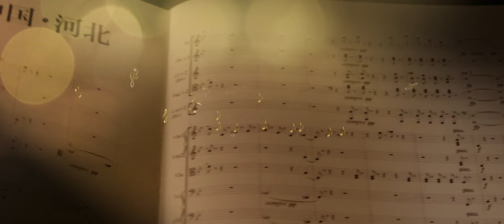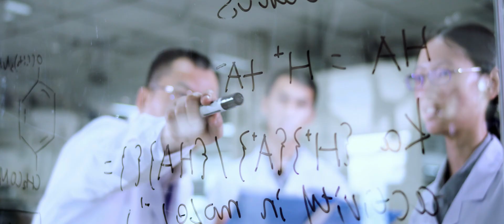河北省最新形象宣传片中文版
河北省，简称冀，是中华人民共和国华北地区的一个省份|省份，东临渤海，西接山西省，北方与辽宁省和内蒙古自治区毗连，南邻河南省与山东省。在地理上包围北京和天津两个直辖市，是中国首都北京通往外地的门户要道。省会及最大城市是石家庄市。

河北是中国较早开拓的地区，春秋战国时期属燕国和赵国，长期处于中原文明的北疆。河北自金朝开始成为京畿要地，元、明、清三朝建都北京，河北均为京畿重地，元朝时期为中书省，明朝时期为北直隶，清朝时为直隶省，1928年更名为河北省。

河北省是中国重要的粮棉和果品产区，亦较早产生近代工业，是中国制造业重地，钢铁产量长期位居中国首位，但也因此带来严重的大气污染问题。河北被纳入京津冀协同发展战略，雄安新区成为首个由中共中央、中华人民共和国国务院印发通知成立的国家级新区。

河北省拥有承德避暑山庄、长城、大运河、清东陵—清西陵共三项五处世界遗产，邯郸、保定、承德、正定和山海关五座国家级历史文化名城。